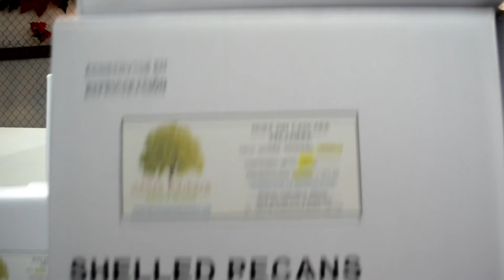2017 Santa Barbara 2 0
Servicios Profesionales de Cosecha, Selección y Empaque
Rancho Santa Barbara